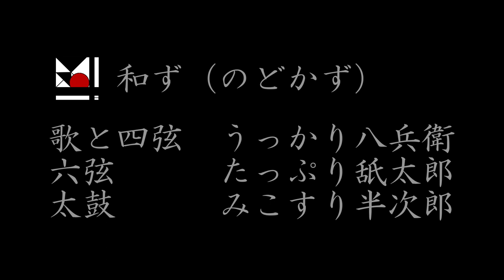和ず -Funabashi Music Street "Amanumabenntennike Park"Stage@Funabashi-si,Chiba, Japan 2023/10/21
『二十八禁、黒子音楽』、『日本音楽界の十倍株』こと、和ず（のどかず）のライブ映像です。
　どうぞよしなに、ご賞味ください。

【動画】
　千葉県船橋市　天沼弁天池公園 特設ステージ
　「ふなばしミュージックストリート2023」

　01.人生設計
　02.姫繰り
📷03.幸水
📷04.白昼夢

【ライブ告知】
■12/16土18時～ 横浜BuzzFront （神奈川）
『【公開前】某バンド始動＆レコ発イベント』
前売￥2,500+1D　当日￥3,000+1D

■12/17日15時～ 新所沢パルコ （埼玉）
『 島村楽器 新所沢パルコ店サンクスライブ』※無料

■R6.1/21日11時～17時 稲毛海浜公園 (千葉)
『もしゃフェス Vol.1』※無料 ※和ずはスタッフのみ
※コピーバンド限定！キッチンカーあり！
※出演者募集中！

■R6.2/24土11時～17時 稲毛海浜公園 (千葉)
『むにフェス -act06-』※無料
※10以上のアーティスト＆キッチンカー！

■R6.2/25日11時～17時 稲毛海浜公園 (千葉)
『むにフェス -act07-』※無料